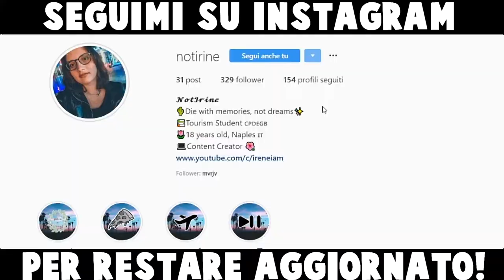MY BEDROOM MAKEOVER! - ITA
Heyla! Oggi finalmente vi porto una tipologia di video che stavo seguendo da parecchio, ovvero i Room Makeover. Non avendo una stanza solo per me o comunque abbastanza grande, fino ad oggi non mi era mai stato possibile fare un video del genere, ma siccome sto rimodernando la camera, ne ho approfittato per realizzarlo. Quindi nulla, vi auguro buona visione del mio room trasformation e successivamente vedrete anche il mio room tour!

⇢Attrezzatura video:
⋆Camera: Huawei P20 Lite
⋆Editing: Sony Vegas Pro 15
⋆Miniature: Photoshop CC

Se vuoi condividi questo video con i tuoi amici

0:00 Introduzione
0:57 Room makeover
2:56 Intermezzo
4:19 Acquisti da Ikea
5:13 Conclusioni